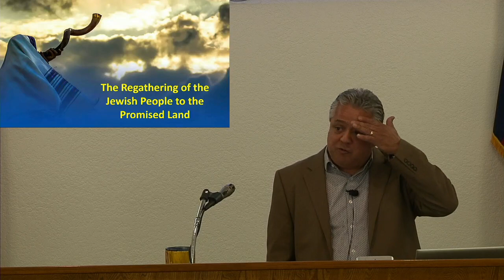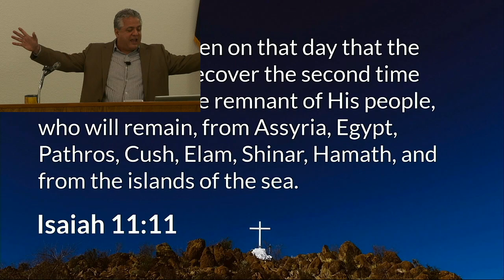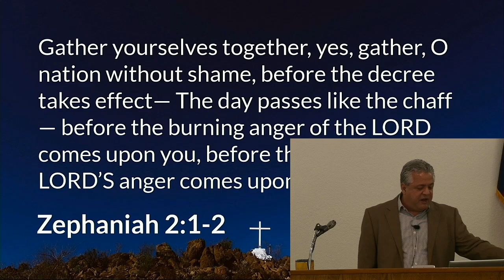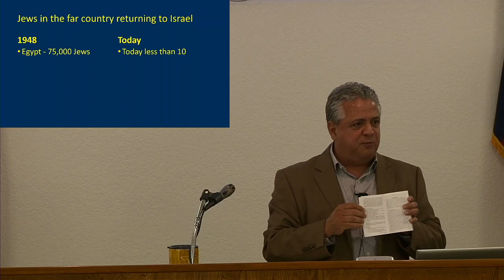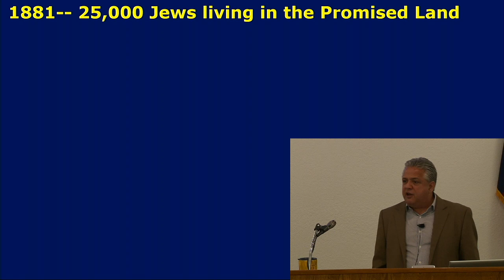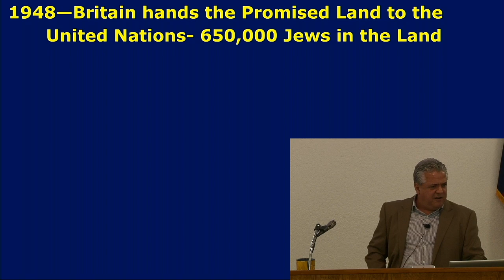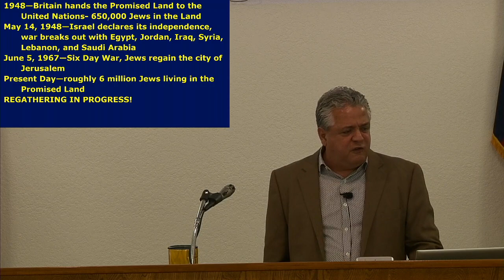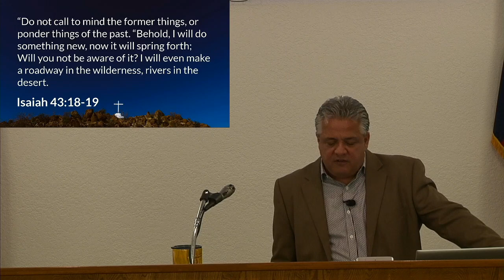3/13/2024 6:30 PM Service (The Regathering of the Jewish People to the Promised Land)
The Regathering of the Jewish People to the Promised Land